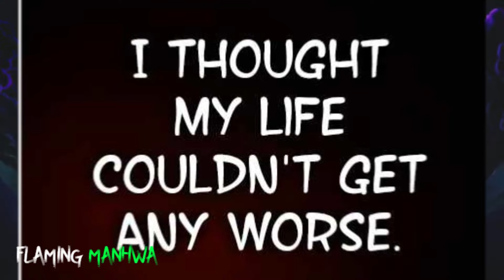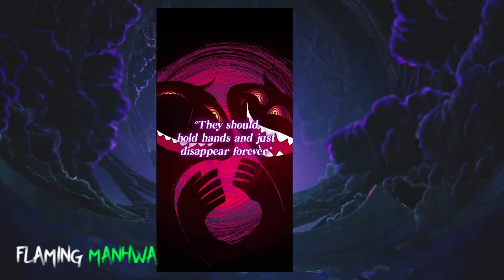Looser boy Tormented by Society Died and Reincarnates But has to Kill Abyss Monsters | Manhwa recap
Manhwa name: My Second Life is a Healing Life?
Recapped: Chapter 1-7

Manhwa Recap: Eugene Felivia, the beloved youngest son of the noble Felivia family, known for its great warriors, gains a second life thanks to the grace of 'Felin, the Wizard of Creation.' Eugene dreams of becoming a wizard like Felin, who saved him, and using his powers to make the world a better place. However, the dark and harsh realities and his fate still refuse to let him go...